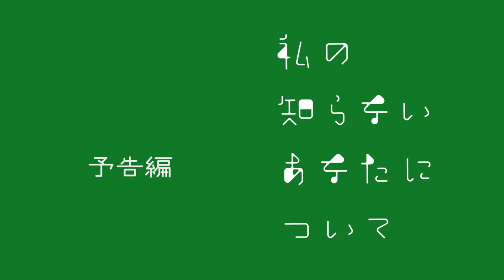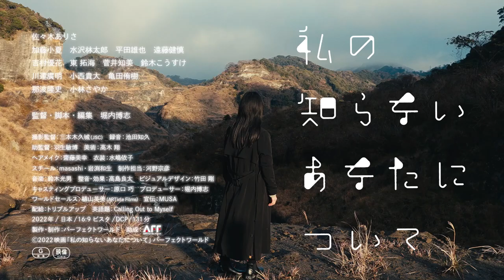『私の知らないあなたについて』 予告編 12/2(金)ロードショー！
12/2(金) 池袋HMAXシネマズ 他ロードショー！

交差する若者たちの行き場を無くした感情の衝突とその先を描く青春群像劇が誕生。

監督・脚本：堀内博志

佐々木ありさ
加藤小夏　水沢林太郎　平田雄也　遠藤健慎
吉村優花　東　拓海　菅井知美　鈴木こうすけ　川連廣明　小西貴大　亀田侑樹
那波隆史　小林さやか

撮影監督：三本木久城（JSC）　録音：池田知久　助監督：羽生敏博　美術：高木 翔
ヘアメイク：齋藤美幸　衣装：水嶋依子　スチール：masashi・岩渕和生　制作担当：河野宗彦　音楽：鈴木光男 整音・効果：高島良太　ビジュアルデザイン：竹田 剛
キャスティングプロデューサー：原口 巧　プロデューサー：堀内博志
ワールドセールス：植山英美(ARTicle Films) 宣伝：MUSA　配給：トリプルアップ
英語題：Calling Out to Myself 2022年/日本/ 16:9ビスタ/DCP/131分
製作・制作 パーフェクトワールド
Ⓒ2022映画「私の知らないあなたについて」パーフェクトワールド